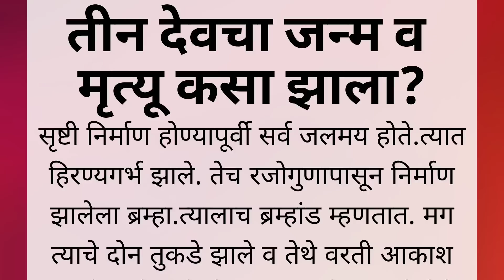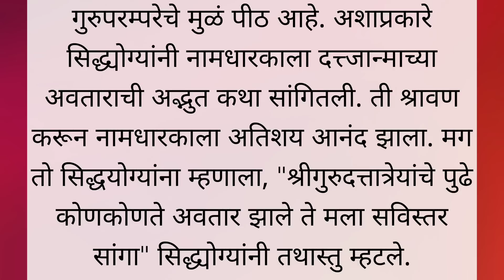तीन देवांचा जन्म आणि मृत्यू... पौराणिक कथा|| मराठी आध्यात्मिक ज्ञान||Marathi stories